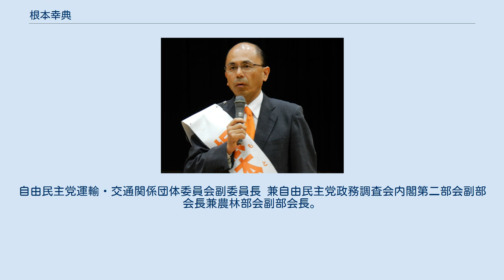根本幸典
根本 幸典（ねもと ゆきのり、1965年2月21日 - ）は、日本の政治家。
 国土交通大臣政務官兼内閣府大臣政務官（第3次安倍第2次改造内閣）、豊橋市議会議員（2期）を歴任。
 北海道砂川市生まれ（現在は豊橋市小松町に在住）。
田原町立東部小学校編入後、豊橋市立杉山小学校を卒業。
豊橋市立章南中学校、愛知県立時習館高等学校卒業。
1988年3月、一橋大学経済学部卒業。
同年4月、株式会社リクルートに就職。
リクルート社マネージャーなどを務めた。
 1999年、リクルートを退職。
同年4月から2002年8月まで参議院議員の秘書を務めた。
 2003年4月、豊橋市議会議員選挙に初当選（4070得票・10位）。
2007年4月、豊橋市議会議員選挙で再選を果たす（4825得票・3位）。
市議会建設消防委員会委員長、福祉教育委員会委員長、環境経済委員会委員長を歴任。
 2010年9月21日、前年の総選挙で落選した山本明彦が政界引退を表明。
同年10月16日、自由民主党愛知県第15選挙区支部は役員会を開き、後任の支部長に根本を選出した。
 翌年2011年4月24日に行われた市議選には出馬せず、2012年12月、第46回衆議院議員総選挙に愛知15区から自由民主党公認で出馬。
民主党現職の森本和義ら5人の候補者を下し初当選した。
 自由民主党政務調査会農林部会副部会長を経て、2014年12月、第47回衆議院議員総選挙に愛知15区で再選。
2016年8月5日、第3次安倍第2次改造内閣で、谷脇暁が局長を務める土地・建設産業局等担当の国土交通大臣政務官兼内閣府大臣政務官に就任。
 2017年10月、第48回衆議院議員総選挙に愛知15区で3選（希望の党の関健一郎も比例復活により当選）。
自由民主党運輸・交通関係団体委員会副委員長 兼自由民主党政務調査会内閣第二部会副部会長兼農林部会副部会長。